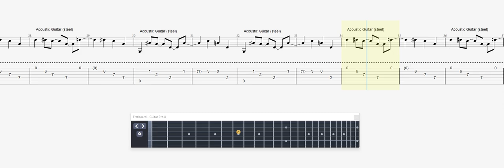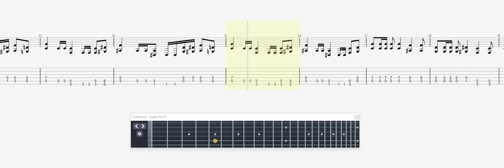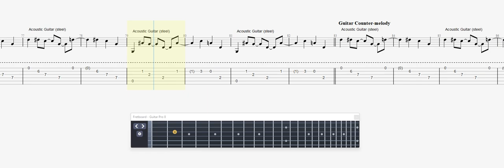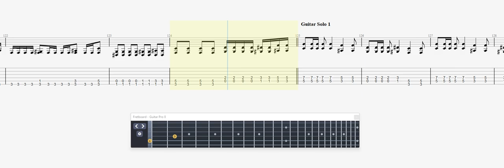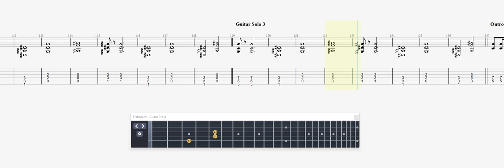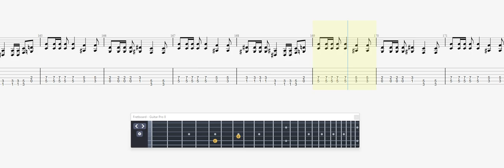Master Competition Ivory Tower GUITAR 1 TAB